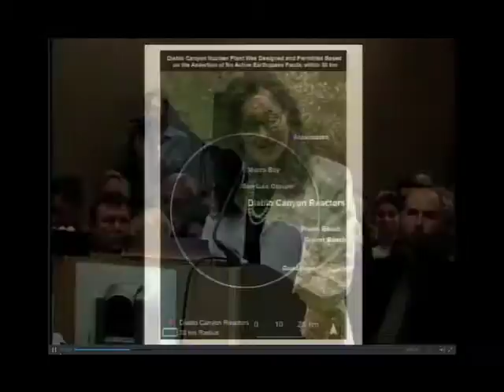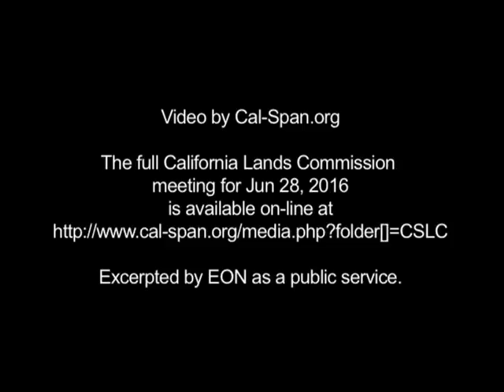PG&E's Geisha J. Williams on Diablo Shutdown Proposal 6-28-2016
California State Lands Commission - June 28,2016 - PG&E President, Electric, Geisha J. Williams describes a Shutdown Proposal for the Diablo Canyon nuclear plant which the company arrived at in negotiation with a small group of environmental and labor organizations.

The Joint Proposal - provisions of which must still be approved by the California Public Utilities Commission (CPUC) - plans for the nuclear facility to be shut down at the end if its operating license, nine years from now.